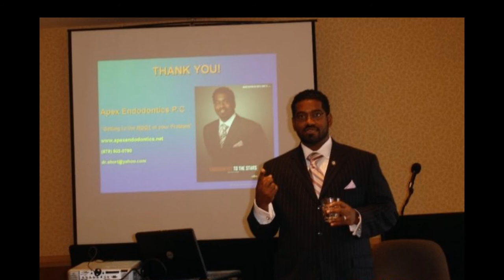Dr Rico Short The Endodontics To The Stars